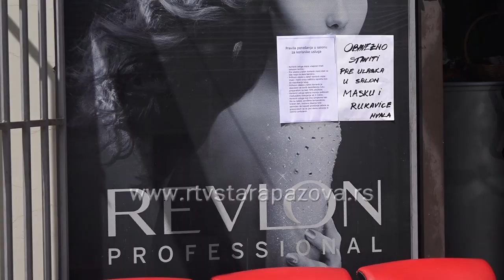Od subote nova pravila za poslodavce i zaposlene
Ministarstvo za rad donelo je pravilnik za poslodavce i zaposlene sa preventivnim merama za sprečavanje širenja epidemije korona virusa, koji će stupiti na snagu 11. jula, objavio je Službeni glasnik. Poslodavci treba do 10. avgusta da donesu plan primene mera, u skladu sa pravilnikom. Mi smo proveravali koje se mere prevencije preduzimaju u salonima za masažu i koliko Staropazovčani poštuju mere distanciranja i nošenja maski.